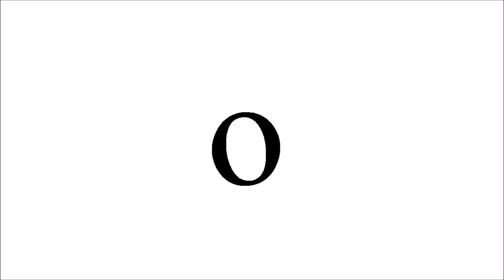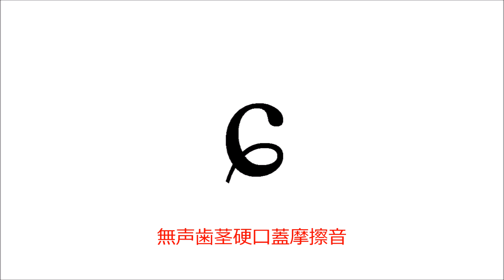ぬりつぶしたところだけ見て、記号を考えよ 【IPAぬりつぶしクイズ】#3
囲まれたところを塗りつぶしました。
そこだけ見て、元のIPAを推測してください。

QuizKnockが漢字でやっていたのに感化されて、IPA版にしてみました。
【QuizKnock】落書きから元の字を当てろ！激ムズひらめき問題に超苦戦した